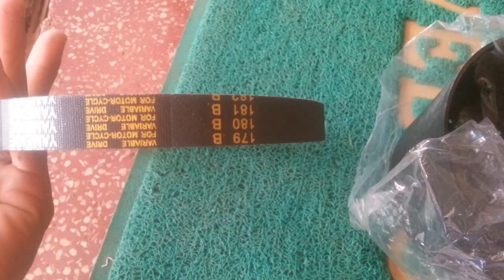unbox Go kart Kart buy from china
==Hello all friends on the world this channel say about repair and fix other and Diy homemade Life hack=